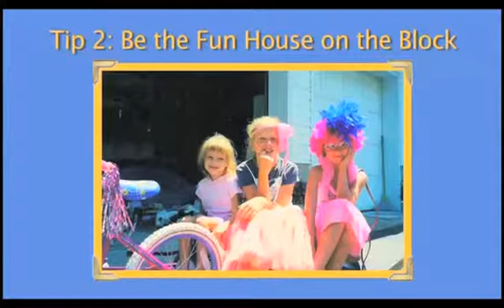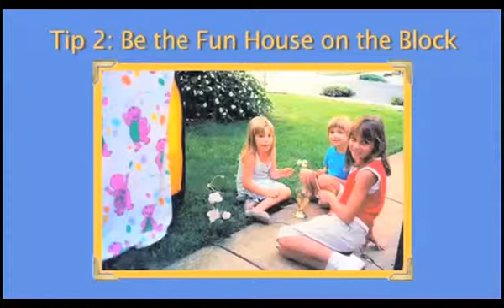Your child with autism can make friends!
Do you want to help your child with autism make friends? You need to watch this video!